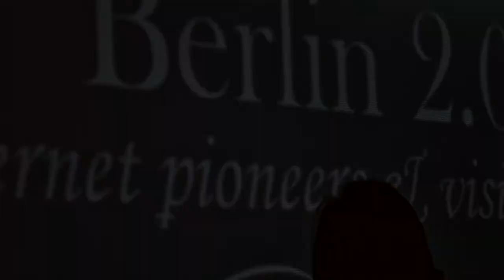Berlin 2.0 - The exclusive networking community of Berlin's finest Internet pioneers. Invite only.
Networking at its best. No lengthy presentations, no sales. Instead, look each other straight in the eye and have in-depth discussions. Share experiences and take home learnings. All this together with highly inspiring people.